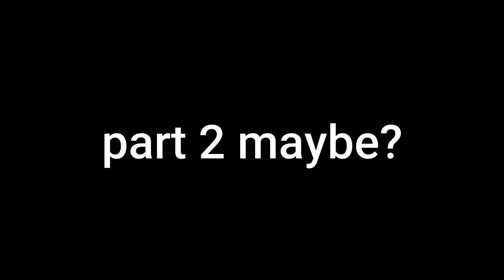roblox with the boys again... *WARNING: loud screams*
Copyright
Song: What Redbone would sound like if it loved Kanye